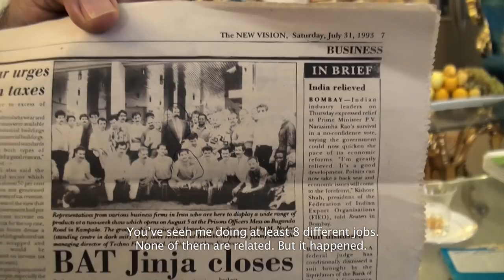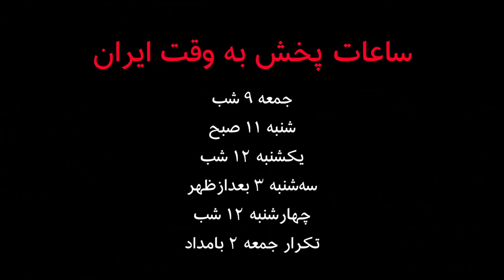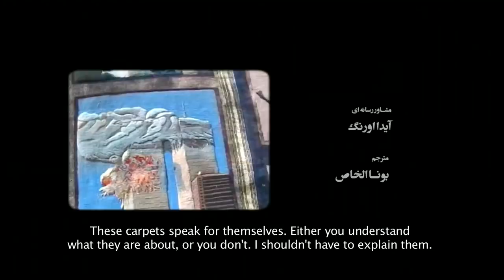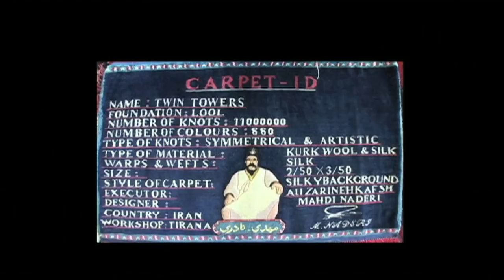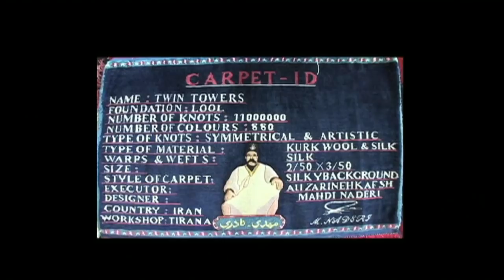دیپلماسی شکست‌ناپذیر آقای نادری - گفتگوی آپارات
گفتگوی آپارات با لیلی نیکو‌نظر و امید شمس هر دو پژوهش‌گر مطالعات فرهنگی و فرید اسماعیل پور پژوهش‌گر فیلم درباره فیلم 'دیپلماسی شکست‌ناپذیر آقای نادری' ساخته مشترک بهتاش صناعی‌ها و مریم مقدم را اینجا ببینید.